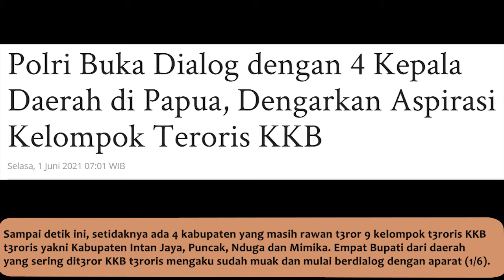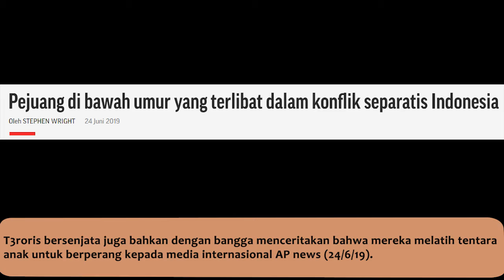Makin Terdesak! Rakyat, Aparat, dan Kepala Daerah Bersatu Lawan KKB T3rorisme Pembunuh Pelajar OAP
Kelompok Kriminal Bersenjata (KKB) semakin terdesak! Warga sipil, aparat keamanan, dan kepala daerah mulai saling bahu membahu untuk melawan kelompok t3roris berkedok perjuangan Papua merdeka yang sudah memb4ntai siswa 16 tahun asli Papua hingga matanya berserakan ke tanah (15/4).